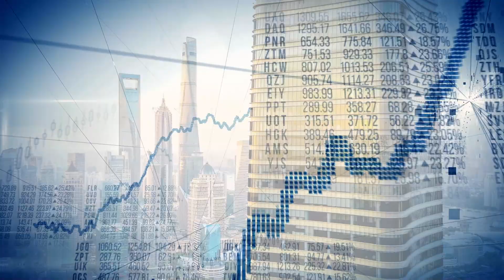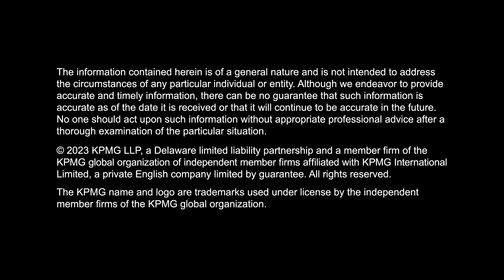KPMG ESG: What are Greenhouse Gases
What are Greenhouse Gases: This video describes what greenhouse gases are, the impact they have on climate change due to increased human activities, and how people, organizations, and governments are making changes to reduce greenhouse gas emissions.